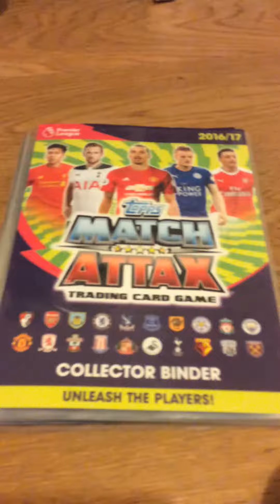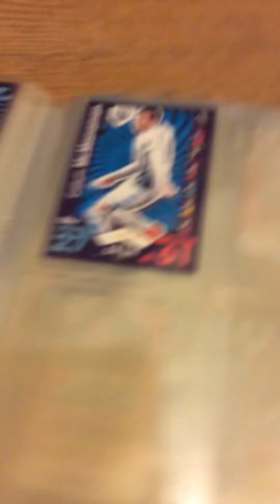Christmas advent calendar #10!